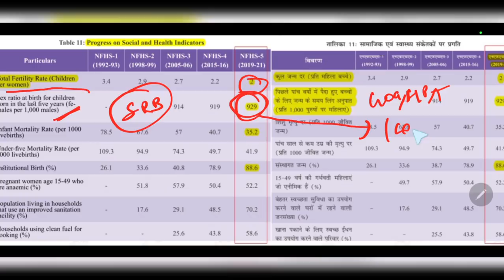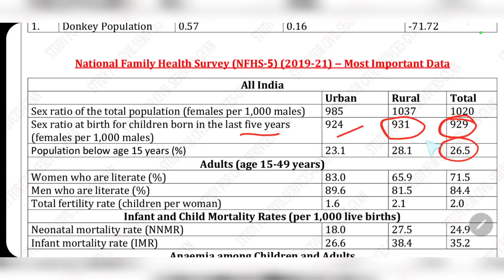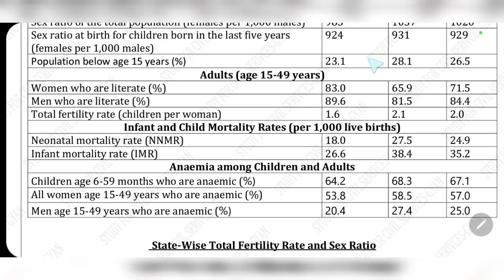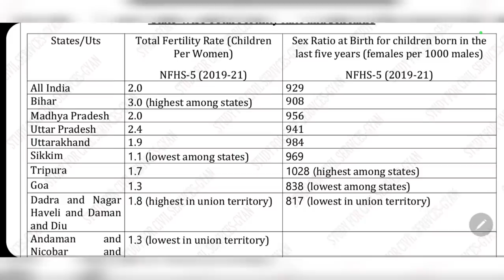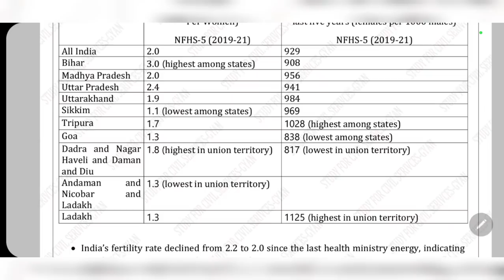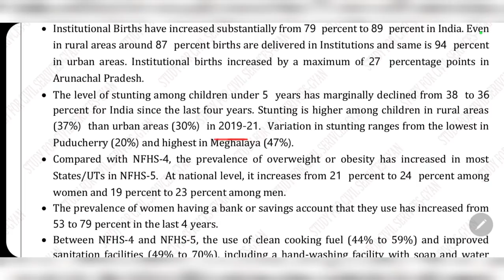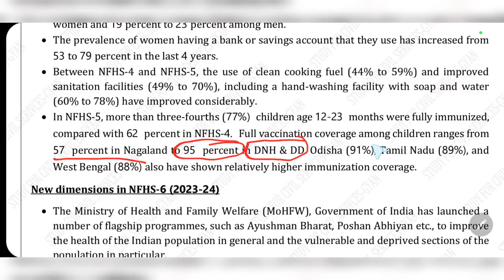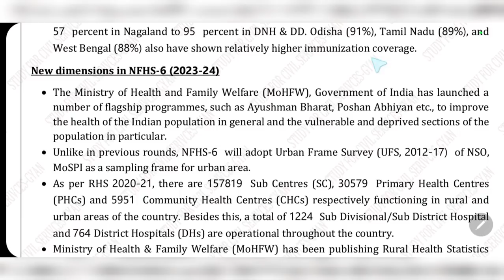nfhs 5 survey UPPSC 2022 pre most important topic national family health survey 5 upsc bpsc pcs gk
Key results from NFHS-5 National Report- Progress from NFHS-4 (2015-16) to NFHS-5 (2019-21)

India has made significant progress in population control measures in recent times. The Total Fertility Rates (TFR), an average number of children per women, has further declined from 2.2 to 2.0 at the national level between NFHS-4 & 5. There are only five States in India, which are above replacement level of fertility of 2.1. They are Bihar (2.98), Meghalaya (2.91), Uttar Pradesh (2.35), Jharkhand (2.26) Manipur (2.17).

Overall Contraceptive Prevalence Rate (CPR) has increased substantially from 54% to 67% in the country. Use of modern methods of contraceptives has also increased in almost all States/UTs. Unmet needs of family Planning have witnessed a significant decline from13 per cent to 9 per cent. The unmet need for spacing, which remained a major issue in India in the past has come down to less than 10 per cent.

The proportion of pregnant women who had an ANC visit in the first trimester increased from 59 to 70 percent between NFHS-4 and NFHS-5. In most of the States, with the maximum increase of 25 percentage points in Nagaland, followed by Madhya Pradesh and Haryana was noticed. In contrast, Goa, Sikkim, Punjab and Chhattisgarh showed marginal decrease in first trimester ANC visits. A considerable progress is noticed in 4+ ANC at the national level from 51 percent in 2015-16 to 58 percent in 2019-21.

Institutional Births have increased substantially from 79 percent to 89 percent in India. Even in rural areas around 87 percent births are delivered in Institutions and same is 94 percent in urban areas. Institutional births increased by a maximum of 27 percentage points in Arunachal Pradesh, followed by over 10 percentage points in Assam, Bihar, Meghalaya, Chhattisgarh, Nagaland, Manipur, Uttar Pradesh, and West Bengal. Over 91 percent of districts have more than 70 percent of births in the last 5 years that took place in health facilities.

In NFHS-5, more than three-fourths (77%) children age 12-23 months were fully immunized, compared with 62 percent in NFHS-4. Full vaccination coverage among children ranges from 57 percent in Nagaland to 95 percent in DNH & DD. Odisha (91%), Tamil Nadu (89%), and West Bengal (88%) also have shown relatively higher immunization coverage.

The level of stunting among children under 5 years has marginally declined from 38 to 36 percent for India since the last four years. Stunting is higher among children in rural areas (37%) than urban areas (30%) in 2019-21. Variation in stunting ranges from the lowest in Puducherry (20%) and highest in Meghalaya (47%). A notable decrease in stunting was observed in Haryana, Uttarakhand, Rajasthan, Uttar Pradesh and Sikkim (7 percentage points each), Jharkhand, Madhya Pradesh and Manipur (6 percentage points each), and Chandigarh and Bihar (5 percentage points each).Compared with NFHS-4, the prevalence of overweight or obesity has increased in most States/UTs in NFHS-5. At national level, it increases from 21 percent to 24 percent among women and 19 percent to 23 percent among men. More than a third of women in Kerala, A&N Islands, Andhra Pradesh, Goa, Sikkim, Manipur, Delhi, Tamil Nadu, Puducherry, Punjab, Chandigarh and Lakshadweep (34-46 %) are overweight

 ADMIN & founder of study for civil services ( scs gyan private limited ) = GYAN PRAKASH MISHRA